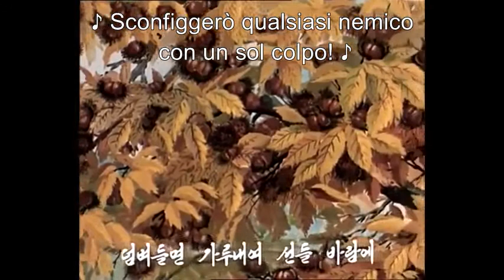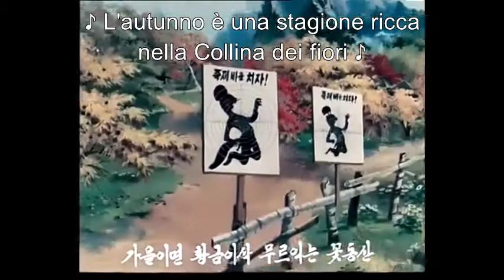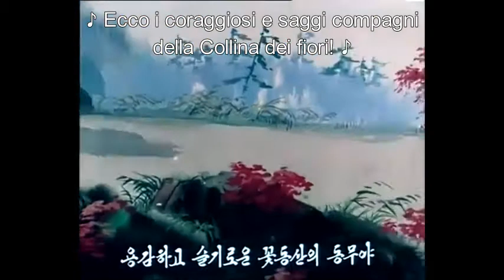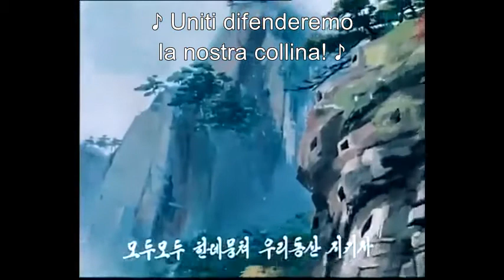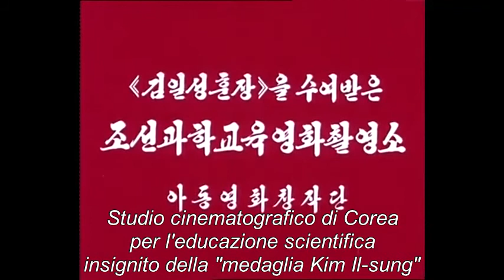[SUB ITA] - Lo scoiattolo e il riccio - Parte 1 - Una lezione per lo scoiattolo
Primo episodio della serie nordcoreana "Lo scoiattolo e il riccio" (Daram-i-wa goseumdochi), nota anche come come "Squirrel and Hedgehog" e prodotta dallo Studio SEK.
TITOLO ORIGINALE: 다람이와 고슴도치 - 다람이가 찾은 교훈
STATO: Corea del Nord
STUDIO: Studio SEK
DATA: 1977
REGIA: Kim Jun-ok